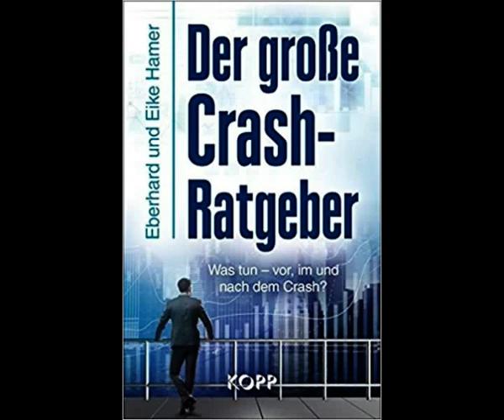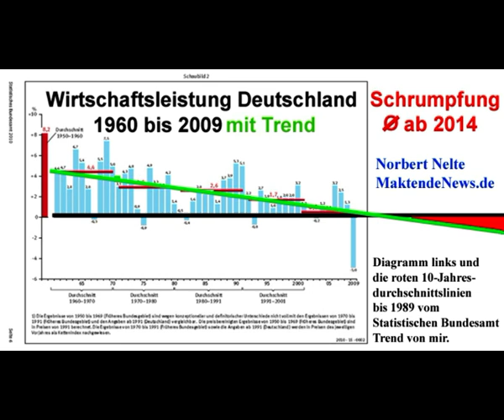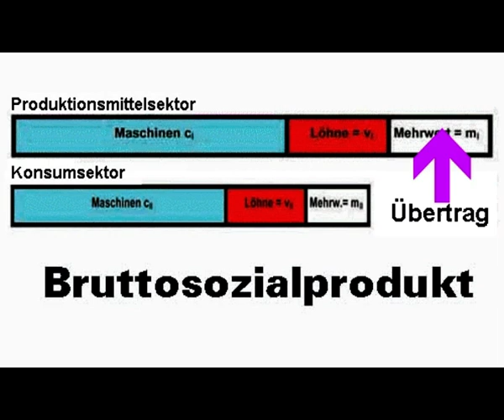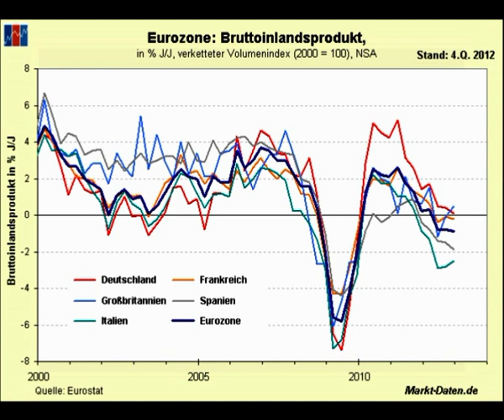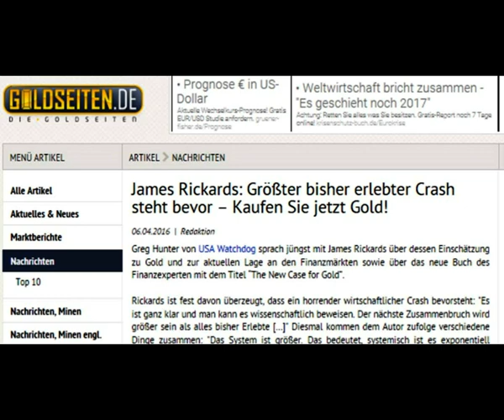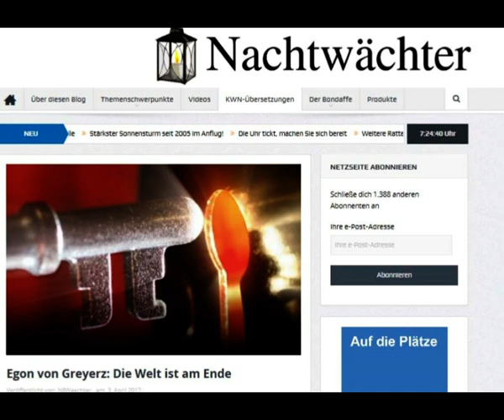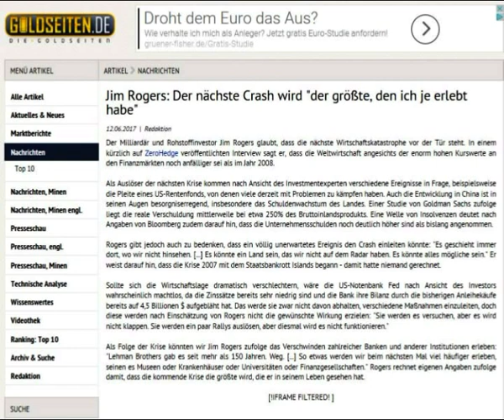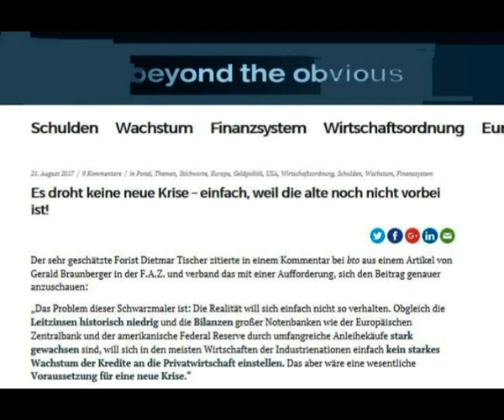Die Inflation 1/2 der Crash Propheten - Norbert Nelte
Die Inflation der Crash-Propheten und das Schweigen der Linken - Norbert Nelte – Wirtschaftskrise
Link
1a Kommunistischen Manifest
1 „Investoren aus mehreren Ländern, Syrien: Internationale Messe als Auftakt für den Wiederaufbau“
2 „James Rickards: Größter bisher erlebter Crash steht bevor
3 Er geht auch davon aus, dass kein Land nach dem Supercrash sich keines davon erholen wird, nie mehr
4 Egon von Greyerz: Die Welt ist am Ende 3.4.17 (Link 4)
5 John Embry: Das katastrophale Endspiel kommt rapide auf uns zu 11.4.17 (Link 5)
6 Egon von Greierz: Illusionen und Lügen: Die Supernova-Schuldenblase und die Totenglocke für das globale Finanzsystem 15.4.17 (Link 6)
7 Wie werden die größte Finanzblase und AntiBlase der Geschichte enden-? 4.5.17 (Link 7)
8 Erst der Crash, dann die Hy0erinflation- Das Ende aller Fiatwährungen 9.5.17 (Link 8)
10  Doug Casey on the End of Western Civilization 5.5.17 (Link 10)
11 John Embry: Die Risse im weltweiten Finanzsystem zeigen sich überall 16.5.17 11
12 Finanzielle Massenvernichtungswaffen“ und die Zerstörung des weltweiten Finanzsystems
13 Interview mit Marc Friedrich & Matthias Weik "Die nächste Krise wird 2008 wie einen Kindergeburtstag aussehen lassen" 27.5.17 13
14 John Embry: Weltweite Geld- und Kreditschöpfung – Auf dem Weg in einen entsetzlichen Zusammenbruch 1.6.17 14
15 Jim Rogers: Der nächste Crash wird "der größte, den ich je erlebt habe" 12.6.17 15
16 Wir werden einen Crash erleben und er wird sagenhaft sein« 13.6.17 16
17 Egon von Greyerz: Das perfekte Rezept für ein Desaster 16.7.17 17
19 10 Jahre nach Beginn der Finanzkrise Vor dem nächsten Großbrand 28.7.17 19
20 Ökonomen: „Nächste Finnzkise ist unvermeidlich“ – Euro wird kollabieren 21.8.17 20
21 Es droht keine neue Krise – einfach, weil die alte noch nicht vorbei ist!
22 Im Volkswagen ist schon zu 97% Roboterarbeit drin